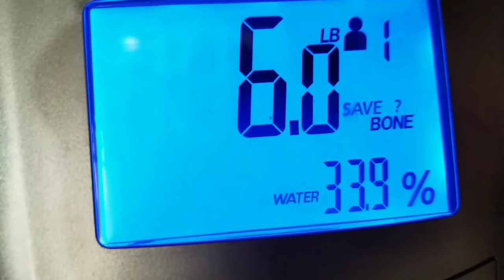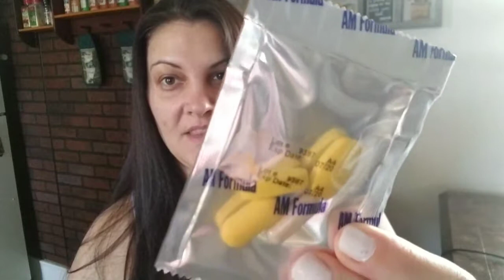Jump Into 2019 - Vlog 3 - Day One Of My Cleanse & Journey Back To Health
It's here! Day one of my journey back to health! Come join me!

Leave me some love in the comments below! Stay healthy and stay happy! ;)